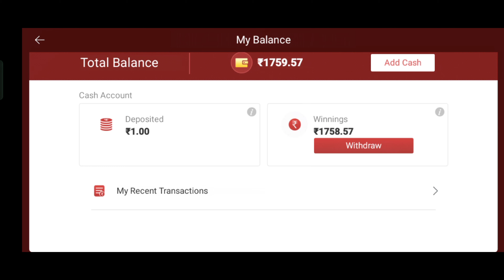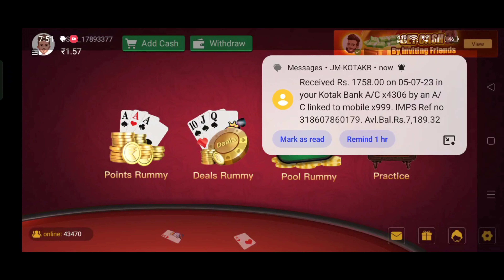How To Withdrawal In Rummy Pocket | Rummy Pocket Me Withdrawal Kaise Kare | Just Second Withdrawal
Get ₹41 Bonus | Rummy New App Today | Teen Patti Real Cash Game | New Rummy App

How To Withdrawal Money In Rummy Blast | In Just Second | Live Proof | Redeem ₹922

Refer Code 👆👆👆👆
17893377

Your Query
Tech 4 Earning, How To Withdrawal In Rummy Pocket, Rummy pocket Me Withdrawal Kiase Kare, new Rummy earning app today, new Teen Patti earning up today, Rummy pocket app, online Rummy, online Teen Patti, Rummy pocket withdrawal proof, Rami Khel ke paise kaise kamaen, best Paytm earning app 2022, online Rummy for real cash, online Teen Patti for real cash